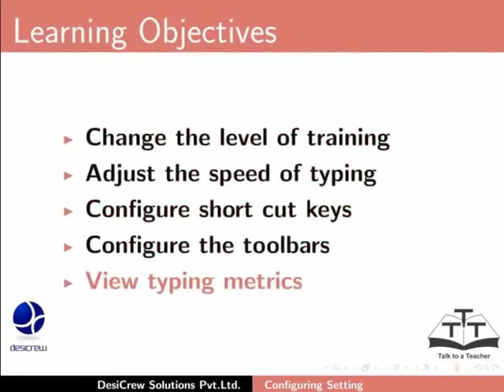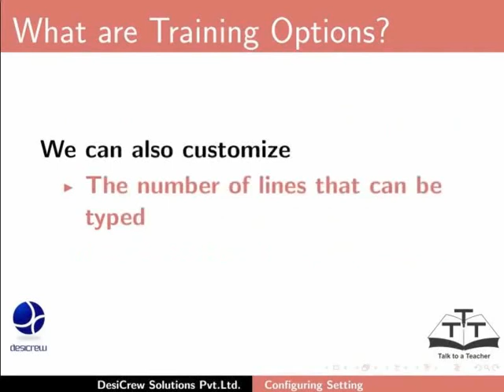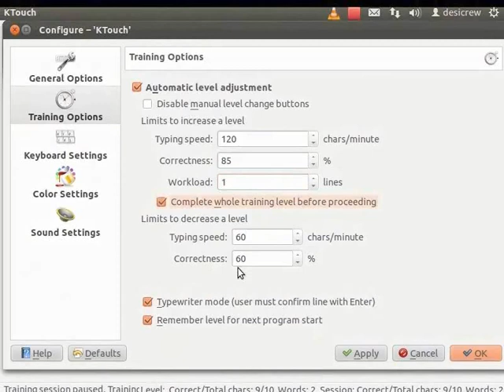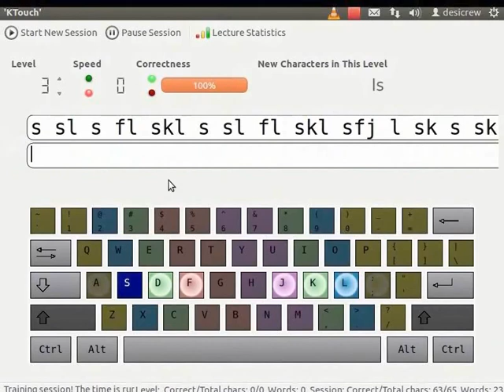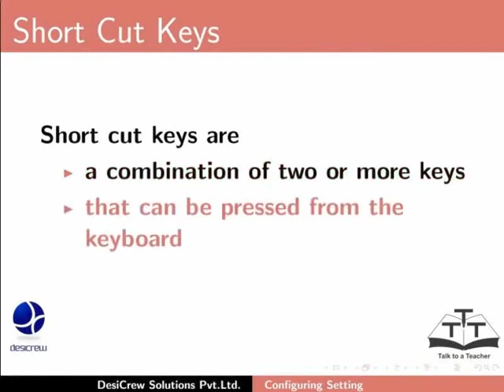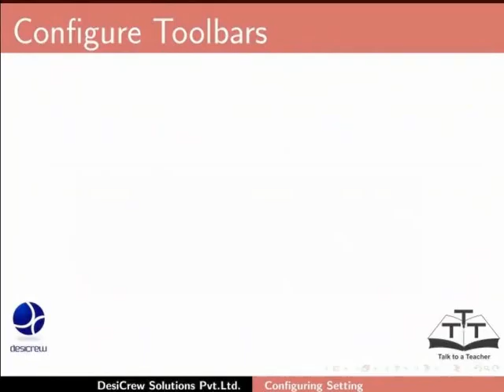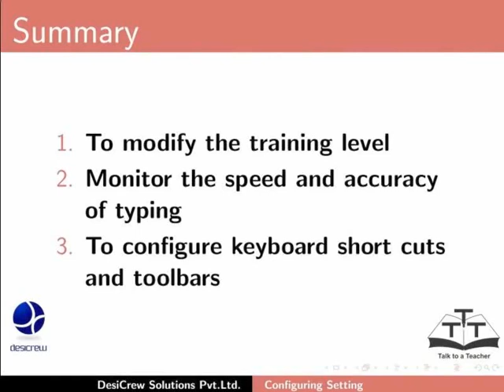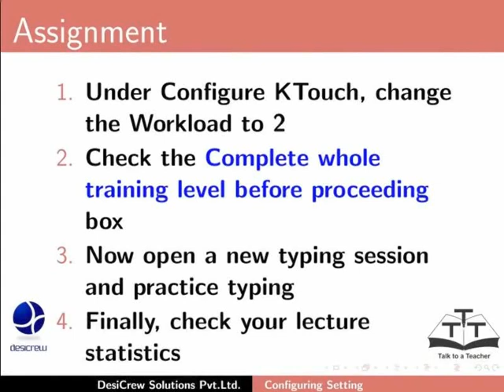Configuring Settings - Nepali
तह, गति, शुद्धता स्थापना गर्ने  र टूलबार कन्फिगगर्ने
यो बिषय ले प्रयोग कर्ता लाई यी कुरामा सहयोग गर्छ:
टाइपिंग का तह हरु मिलाउन
टाइपिंग को गति स्थापना गर्न
टाइपिंग को शुद्धता स्थापना गर्न
वोर्कलोड स्थापना गर्न (प्रयोग कर्ता ले कति हरफ टाइप गण सक्छ)
प्रयोग कर्ता ले टाइपिंग को तथ्यांक विवरण हेर्न सक्नुहुन्छ जस्तै
सत्र को विवरण
अहिलेको तह को तथ्यांक
टाइपिंग को प्रगति देखाउछ